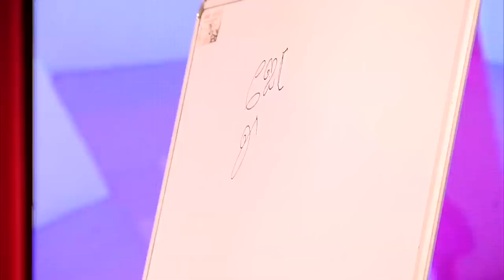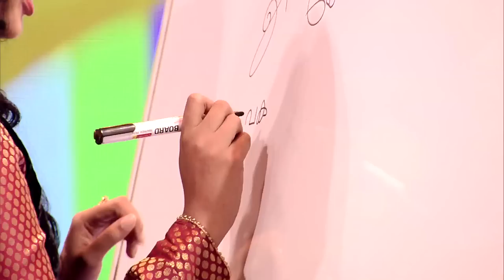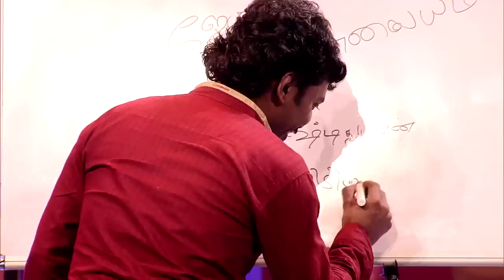Onnum Onnum Moonu I Ep 117 - with Parvathy & Padmaraj Ratheesh I Mazhavil Manorama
Onnum Onnum Moonu maintains its uniqueness. It always keep some a friendly atmosphere through its  informal presentation and interaction style between the anchor and the guests. Celebs feel at ease at the casual atmosphere of the studio and loosen up any inhibitions they have when they engage in the games and other activities. Rimi' s presentation style, her quirky comments and comic timing are much admired by the Malayali audience.